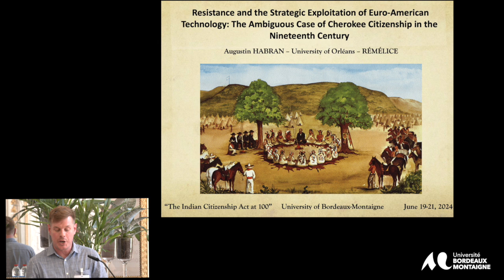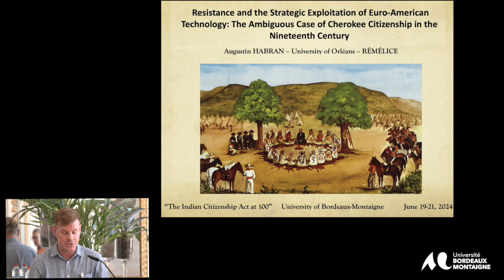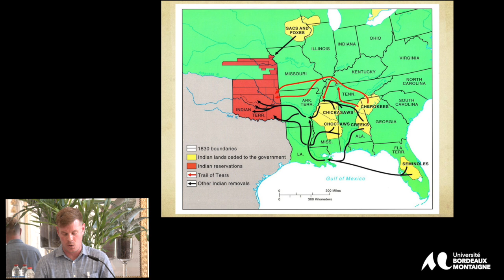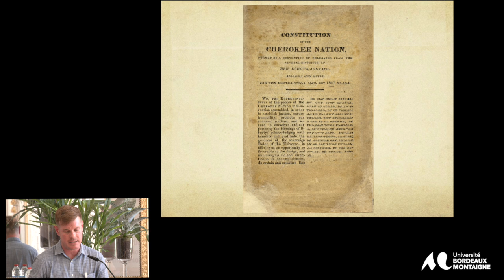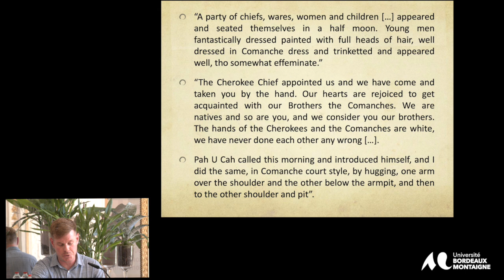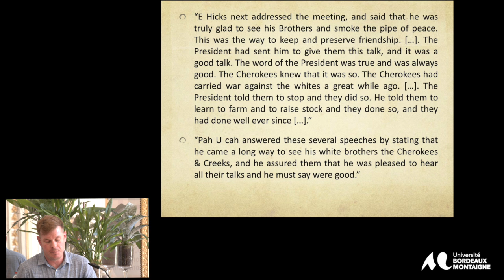Augustin Habran, The Indian Citizenship Act at 100: Indigenous Rights. indigenous futures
Panel 2
Indigenous Citizenship Reconsidered
Augustin Habran,
Université d'Orléans,
"Resistance and the Strategic Exploitation of Euro-American Technology:
The Ambiguous Case of Cherokee Citizenship in the Nineteenth Century."